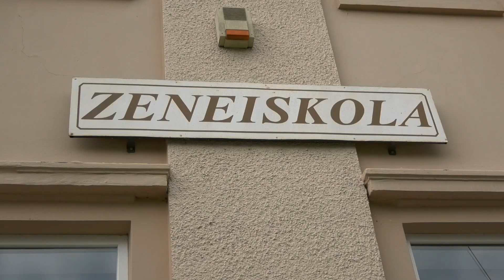Tetőfelújítás a Zeneiskolában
Ellátogattunk kameránkkal a jánosházi Zeneiskolába.